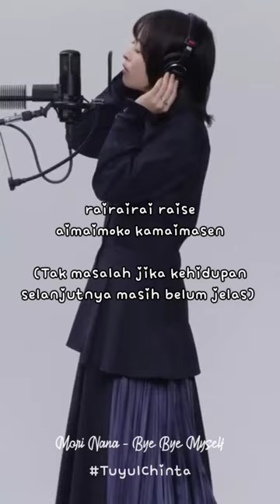Nana Mori Tampil Di The First Take Yang Ke Duakalinya.